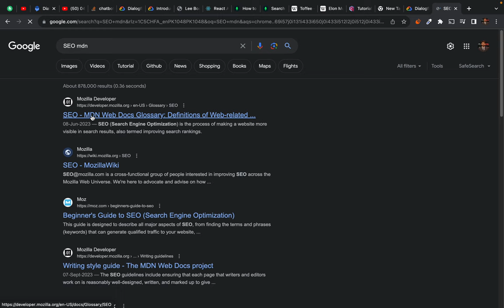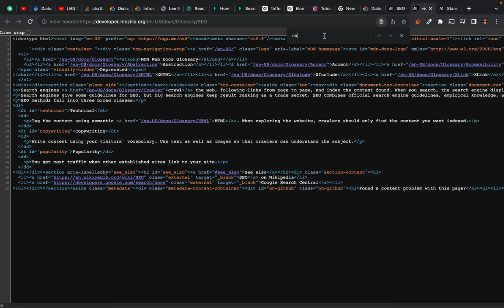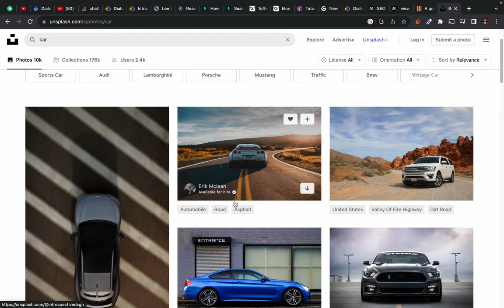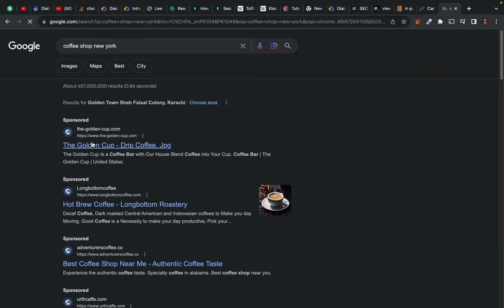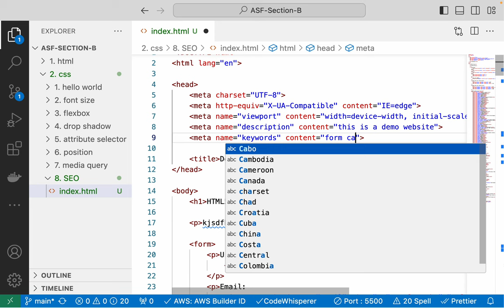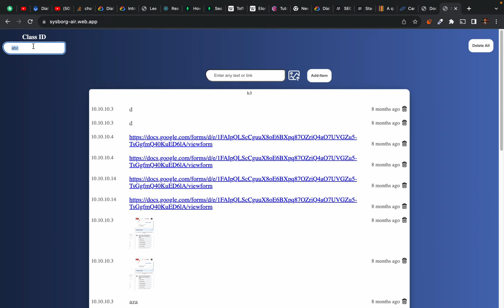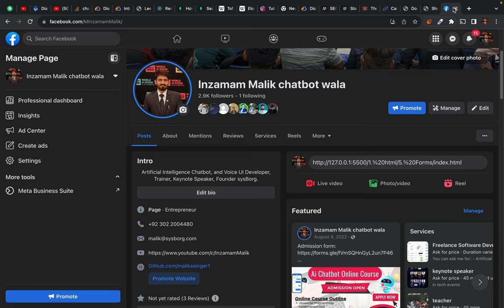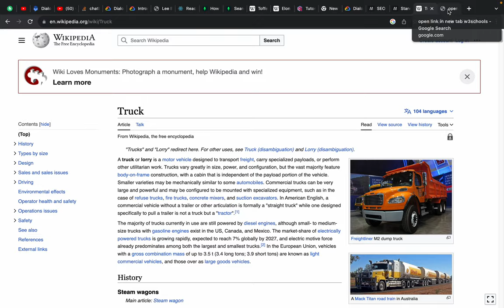Basics of SEO - Last class in ASF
this is our last class in ASF, it is disconnected because of very low attendance